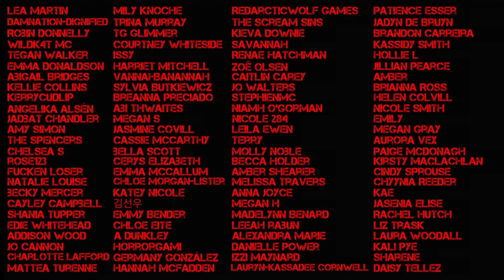THE SHANDA SHARER CASE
Today's true crime video is on the case of Shanda Sharer.

Depop- EleanorXNeale

Links to things u might want? idk:
My camera
SD card I use
soft box lights
ACRYLIC DRAWS
LIPSTICK HOLDER
*similar* lantern to my purple one